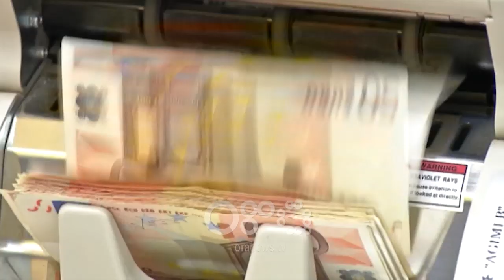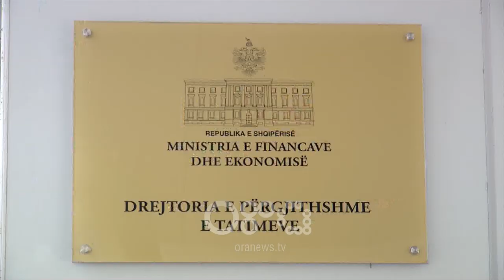RTV Ora - Fasonët në vështirësi, Gjika: Vonesat në rimbursim kapin vlerën e rreth 14 mln eurove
Sektori fason është ndër më të prekurit nga vonesat në rimbursimin e TVSH-së. Pavarësisht se administrata tatimore i ka dhënë përparësi në shlyerjen e stokut kreu i dhomës së fasonëve shprehet se detyrimet arrijnë në 14 mln euro. Gjergji Gjika deklaron se vonesat në rimbursim dhe zhvlerësimi i euros po e shkatërrojnë këtë sektor. Fasonët propozojnë që TVSH për këtë sektor  të jetë 0 në mënyrë që të shmangen problemet.

Vonesat e rimbursimit të Tvsh-së për sektorin fason janë mbi një vit dhe kapin një vlerë mbi 14 mln euro.